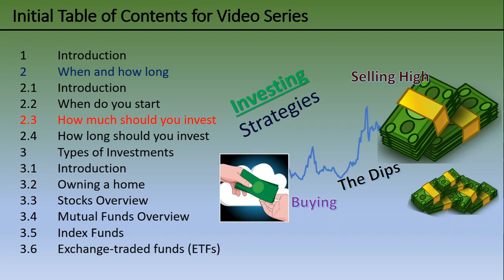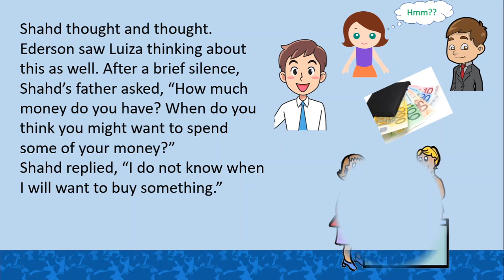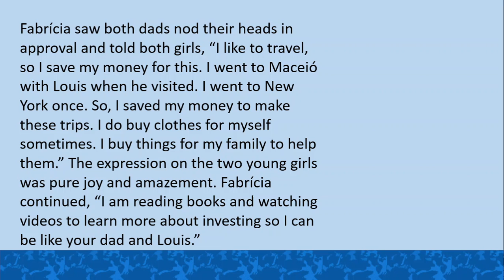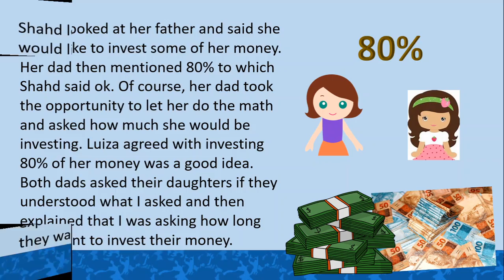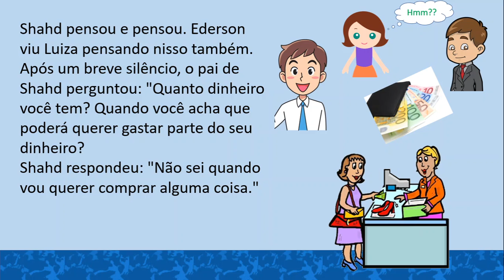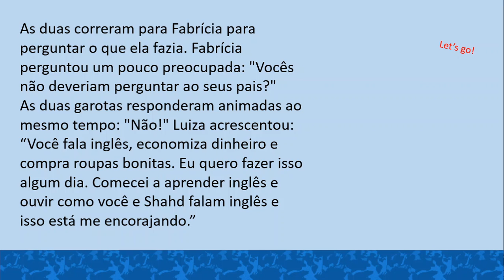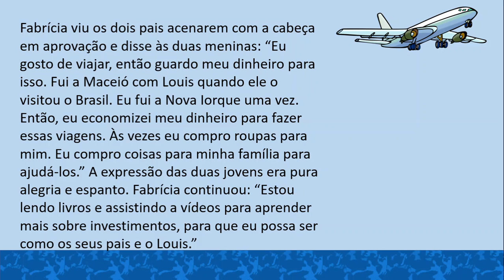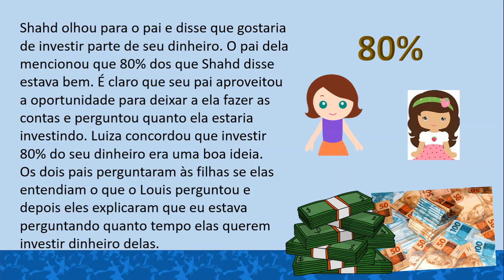Learn to Invest with Louis and His 3 Friends – How Much/Aprenda a Investir com Louis e Seus 3 Amigos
Learn to invest with Louis and his three friends is a story about learning. While the focus is learning to invest, it is also a means of learning English, how to write or how to tell a story. I started with trying to teach about investing, but the subject is extensive, so I decided to make it a story. My first inspiration for the story was Fabrícia. Learning a language is difficult so wanted to help. That is when I thought to encourage Luiza, so I thought to make it a story similar to my storytelling videos.

Should you invest in the stock market now or later? This simple question is in reality not so simple. There are so many factors to consider that no one plan applies to everyone. Ederson told me he was starting to teach Luiza about investing, which made me thing to make the story for children, beginners and intermediate investors. It is a work-in-progress and I hope no one is offended, but that you enjoy it. As for me, Fabrícia has made me smile and I have had much joy listening to Lily, Shahd and Lamar read. Sharing ideas and learning with Ederson has been helpful.

These may be small things, but they are some of the greatest joys in the world. They are priceless.

Today’s topic – Introduction to how much to invest
English 0:00
Portuguese 5:25

Aprenda a investir com Louis e suas três amigas é uma história sobre aprendizado. Enquanto o foco é aprender a investir, também é um meio de aprender inglês, como escrever ou como contar uma história. Comecei tentando ensinar sobre investimento, mas o assunto é extenso, então decidi fazer uma história. Minha primeira inspiração para a história foi a Fabrícia. Aprender um idioma é difícil, por isso queria ajudar. Foi quando pensei em encorajar a Luiza, então pensei em torná-la uma história semelhante aos meus vídeos de narrativa.

Você deve investir no mercado de ações agora ou mais tarde? Esta questão simples não é, na realidade, tão simples. Existem muitos fatores a considerar que nenhum plano se aplica a todos. O Ederson me disse que estava começando a ensinar a Luiza sobre investimento, o que me levou a fazer a história para as crianças, as iniciantes e os investidores intermediários. É um trabalho em andamento e espero que ninguém se ofenda, mas que você goste. Quanto a mim, a Fabrícia me fez sorrir e tive muita alegria ao ouvir a Lily, a Shahd e a Lamar lendo. O Ederson e eu compartilhamos idéias e aprender qual tem sido útil.

Essas podem ser pequenas coisas, mas são algumas das maiores alegrias do mundo. Eles não têm preço.